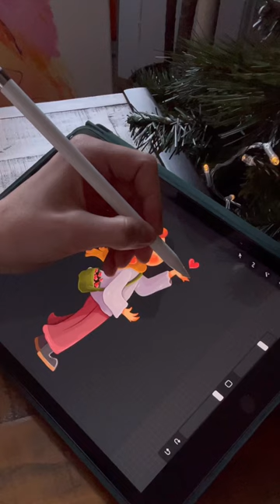🤩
duncan reid,peter block,tom ortenberg,dutch golden age,andy paterson,bob bellion,guy tannahill,girl with a pearl earring painting,dramas based on the book,essie davis,art history,painting videos
how to create sticker outline procreate,how to make white sticker outline procreate